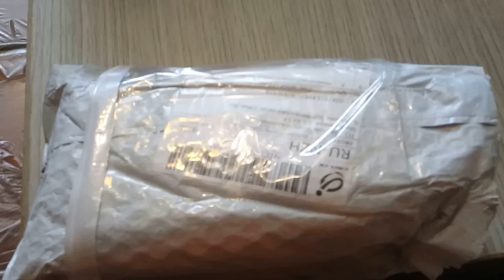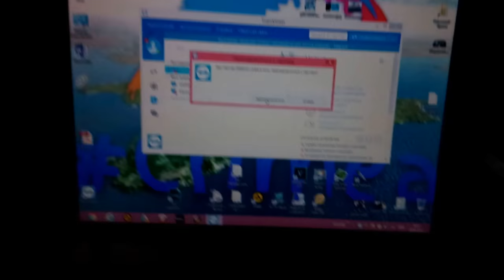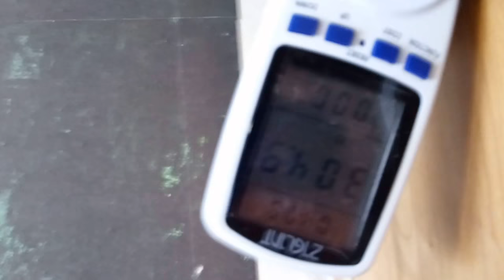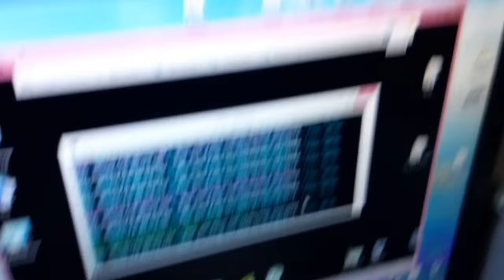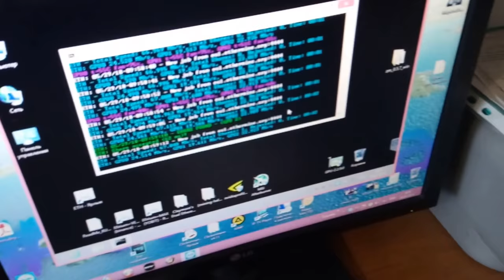ВатМетр с aliexpress. Обзор